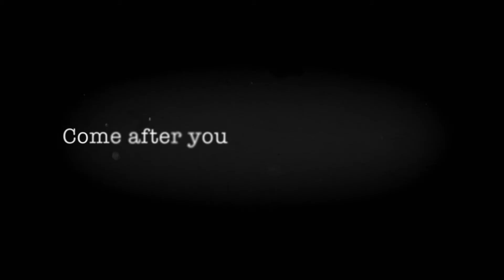TARGET NUMBER ONE | Official HD International Trailer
HIGHLAND HIGHLIGHTS - Uncover the corruption, discover the truth in @HighlandFilmGroup's thriller 'Target Number One'. Based on true events, the movie unfolds the gritty story of a stubborn journalist investigating the grueling case of a man on death row in Thailand.

'Target Number One' stars JoshHartnett (BlackHawkDown), AntoineOlivierPilon (Mommy), and JimGaffigan (Chappaquidick).

The film was released in the US by @Saban_Films with Highland handling international rights.

Inspired by the gripping true story, an investigative journalist (Hartnett) unravels a twisted case of entrapment wherein a guy from the wrong side of the tracks, Daniel (Pilon), is forced into a dangerous drug deal against his will and is sentenced to 100 years in a Thai prison. As Daniel endures torture and abuse, the journalist must track down the shady undercover cops benefiting off the conspiracy, while also fighting for Daniel's freedom.